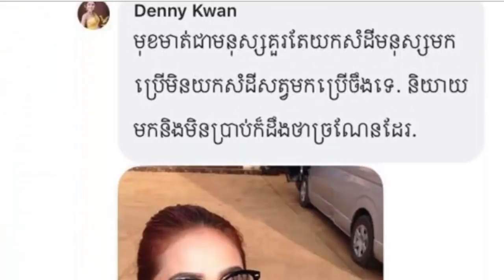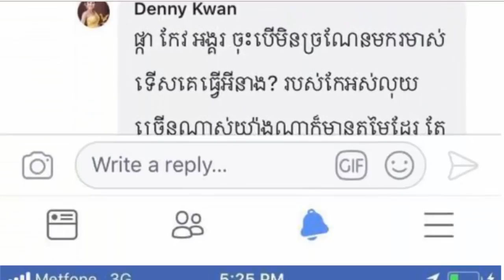ជំទាវ ស្រី តូចចំណាន តែងខ្លួនបង្កប់នូវភាពថ្លៃថ្នូ , ដេនី ក្វាន់ ផ្ទុះជម្លោះក្រោយបង្ហោះលុយទាំងបាច់ៗ